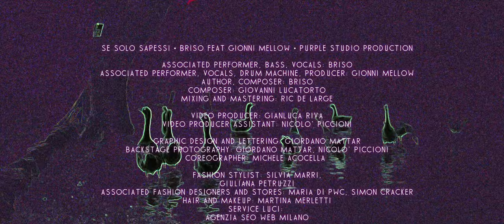Briso feat. Gionni Mellow - Se solo sapessi (Official Video)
SE SOLO SAPESSI • BRISO FEAT GIONNI MELLOW • PURPLE STUDIO PRODUCTION

Associated Performer, Bass, Vocals: Briso
Associated Performer, Vocals, Drum Machine, Producer : Gionni Mellow
Author, Composer: Briso
Composer: Giovanni Lucatorto
Mixing & Mastering: Ric de Large

Video Producer: Gianluca Riva
Video Producer Assistant:
Nicolò Piccioni

Graphic Design & Lettering: Giordano Mattar
Backstage Photography: Giordano Mattar, Nicolò Piccioni
Coreographer: Michele Acocella

Fashion Stylist: Silvia Marri,
Giuliana Petruzzi
Associated fashion designers and stores: Maria di PWC, Simon Cracker
Hair and Makeup: Martina Merletti
Service Luci:
Agenzia Seo Web Milano

Cast:
Alessandro Riggio
Alice Pratesi
Eloisa Cosimo
Giulia Camorali
Kevin Lanza
Luis Fernando Chiminazzo
Silvia Cavalera
Tommaso Corradi
Viola Ruggeri

Location:
Spazio Fase, Via Daniele Pesenti, 1, 24022 Alzano lombardo BG